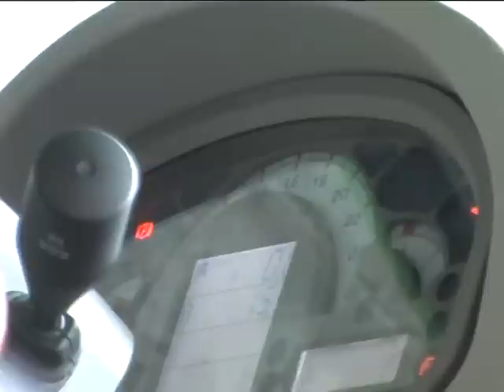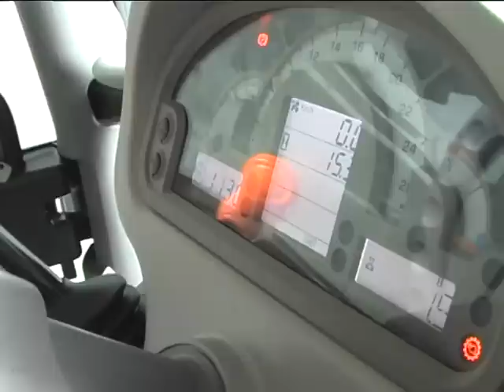NAŠA SELA, MEHANIZACIJA, LUŽANE